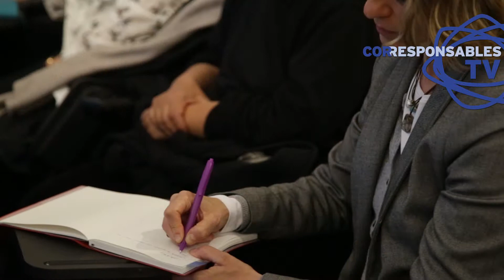La salud, un objetivo también para empresas y organizaciones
Enmarcado en la 100 Jornada Corresponsables, se celebró el taller ‘Comunicación y RSE en el ODS 3: Salud y Bienestar’, promovido por Nestlé.